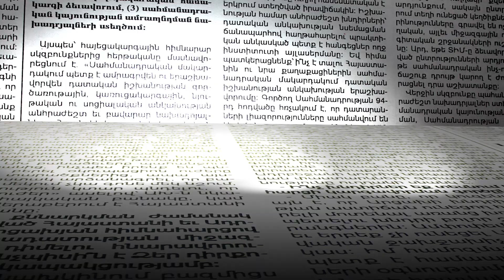Փաշինյանի կառավարությունը գնալով մերձենում է Արևմուտքի հետ, ակնհայտ քայլեր կան. Խզմալյան